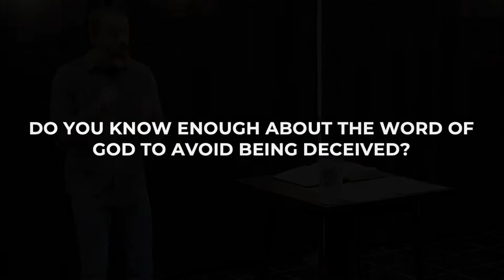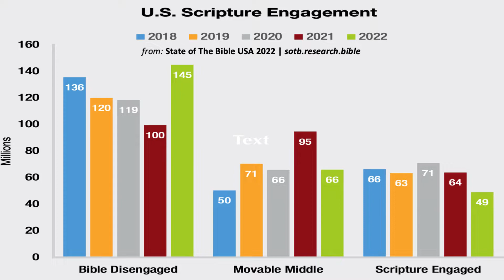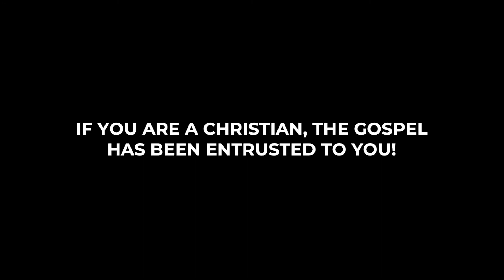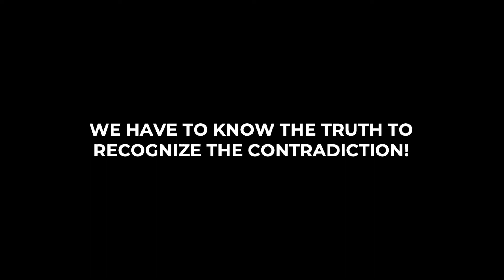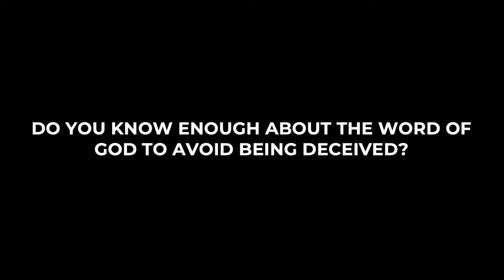"Guard and Avoid" 1 Timothy 6:20-21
In this sermon, we are reminded how we are to guard what has been entrusted to us - the gospel! We also are reminded what we need to avoid to ensure we do not compromise the truth of God's word.